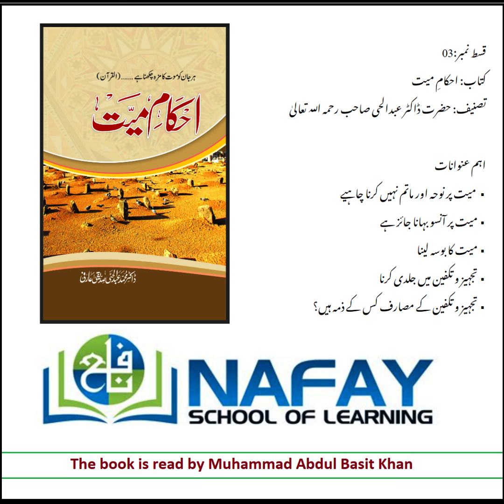AHKAM-E-MAYYAT احکام میت By Maulana Dr. Abdul Hai Arifi - Part 3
Authoritative and comprehensive collection of Islamic teachings and rules of fiqh dealing with all aspects of death and dying. Highly readable. Dr. Abdul Hai Arfi was the Khalifah of Maulana Ashraf Ali Thanvi and the Sheikh of Mufti Taqi Usmani.